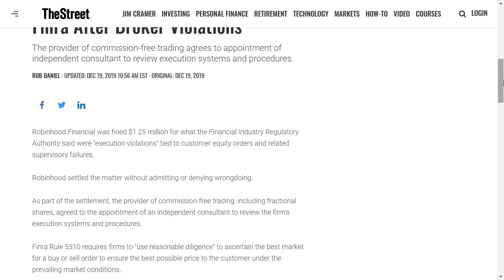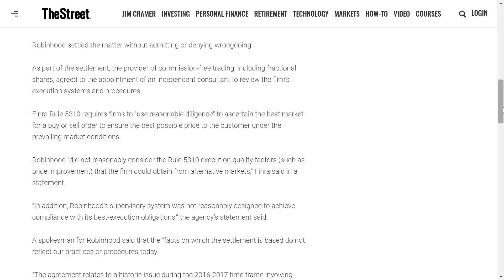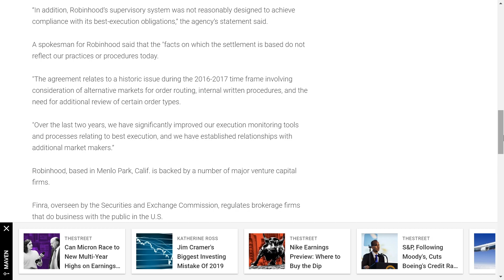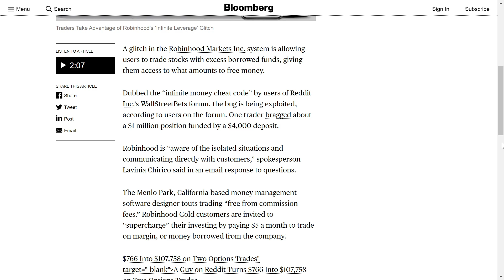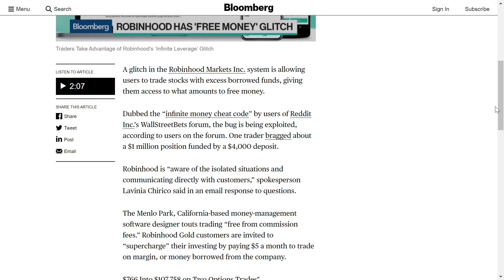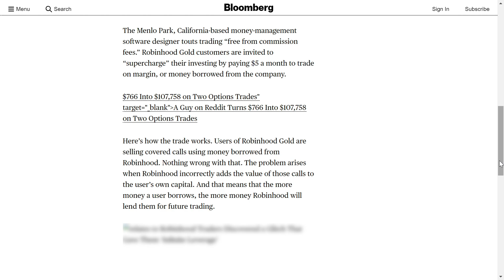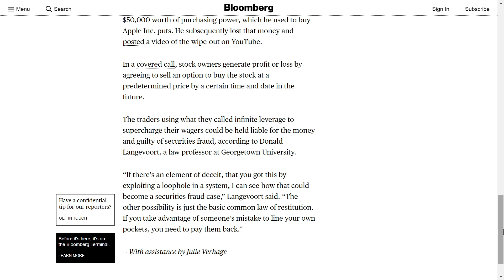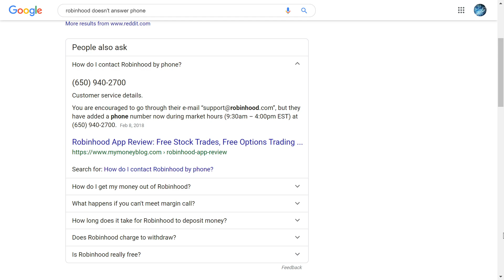Robinhood Broker violations fined for MILLIONS by Finra in 2019 to 2020 securities fraud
Robinhood Broker violations fined in the MILLIONS of dollars by Finra for SEC violations and potential securities fraud for allowing faulty execution orders. They CLAIM they have improved it, but then you have new problems all over again with Robinhood infinite monies glitch.. will they still even exist in 2020 to 2021?